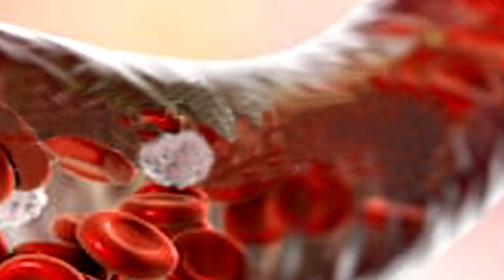आशिया का सबसे खतरनाक साप most venomous in ashia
ashia ka sabse khatrnak sap

most dangouers in ashia#
highly venomous rusell vipervipersnake